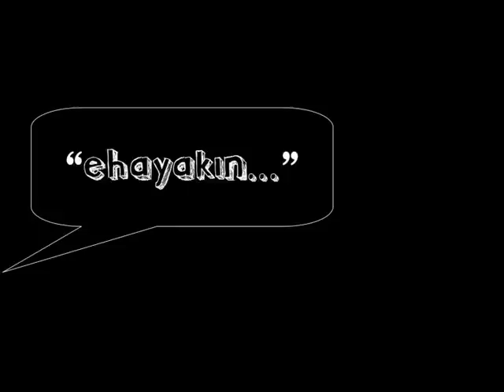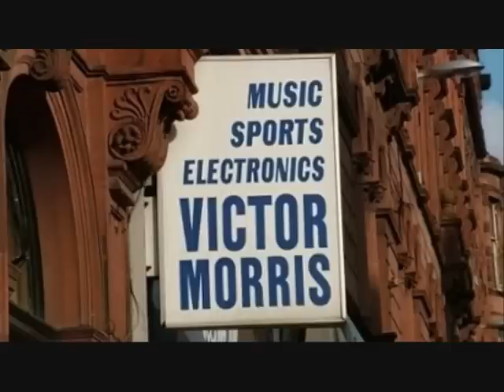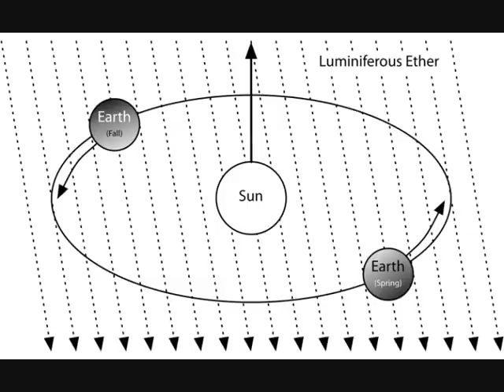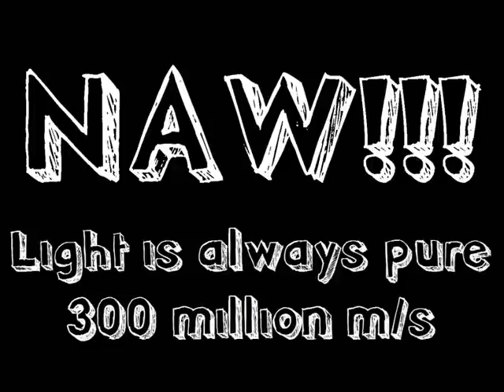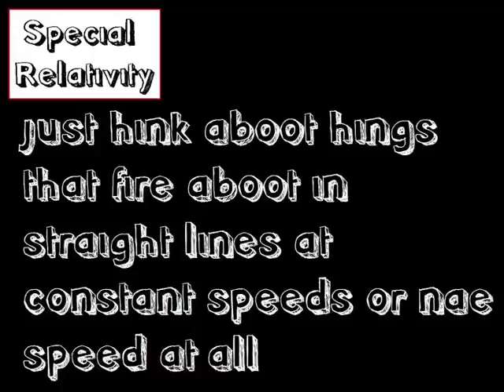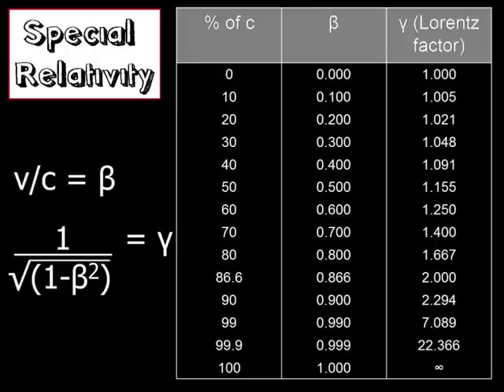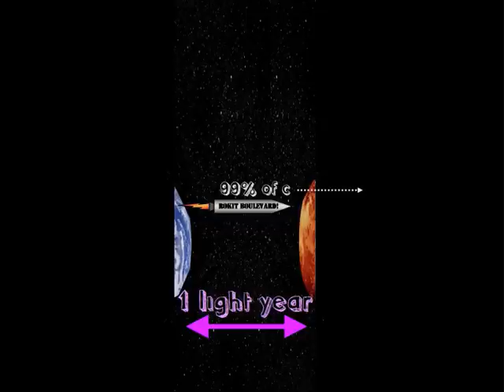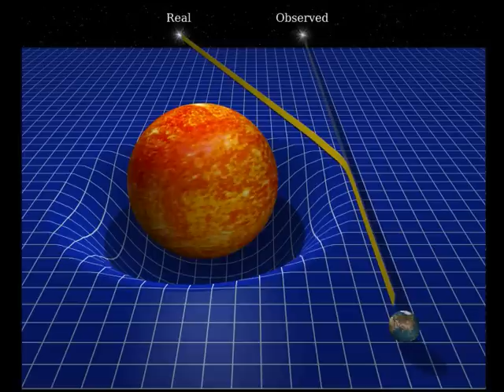Glasgow Physics 11. Special Relativity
Valdo stokers up the Yoker  for 2011 with a pure dillion of a lecture introducing the one and only Einstein and his Special Theory of Relativity. You can't just dive straight in though without mentioning Galileo and Newton and their bottonary!